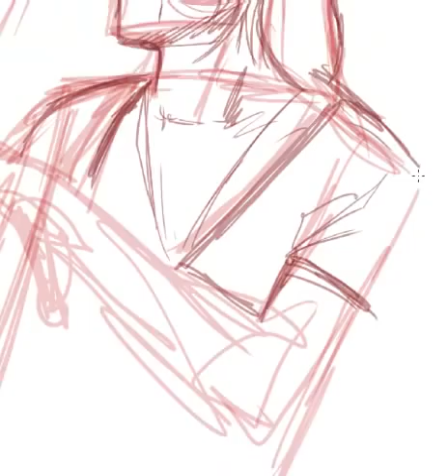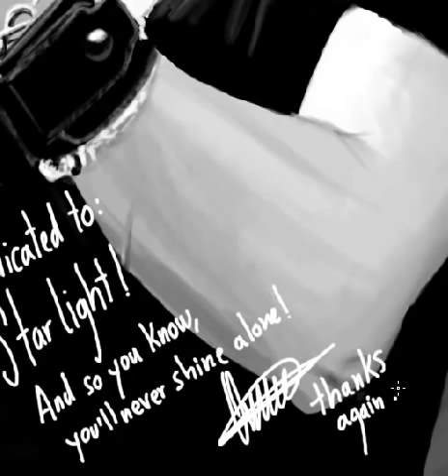Slash & Myles Kennedy | Speed painting by OmaruIndustries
Audio: Slash and Myles Kennedy: Starlight